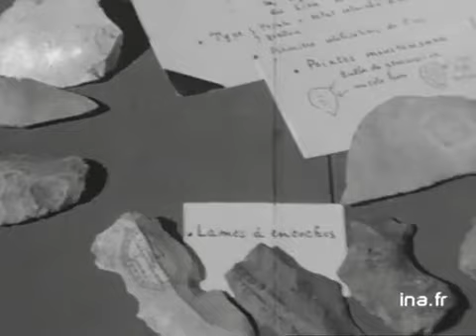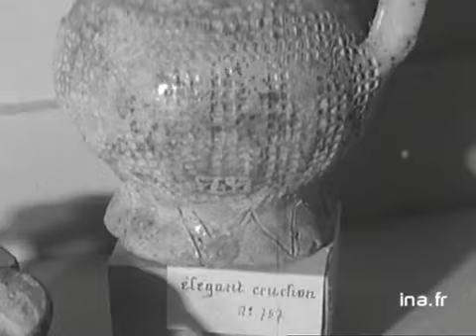Le musée du Pilori à Niort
18 mai 1968
Présentation des collections archéologiques du musée du Pilori à Niort. Images d'archive INA